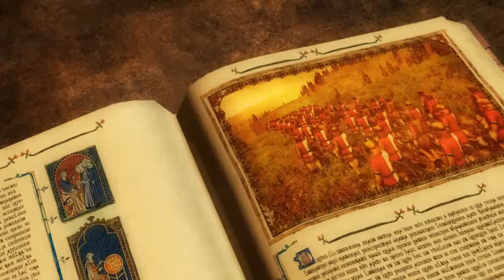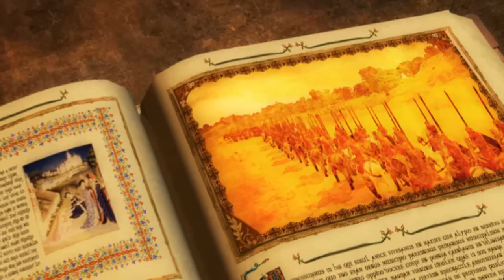Let's play Medieval II: Total war - Tzardoms - Part 1 - The beginning.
Tsardom of Bulgaria, long campaign, very hard difficulty.